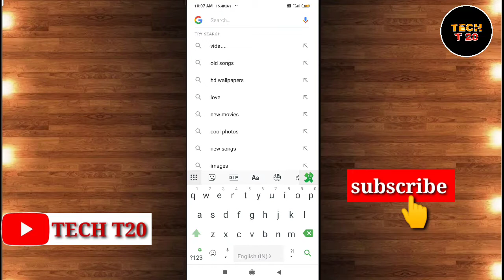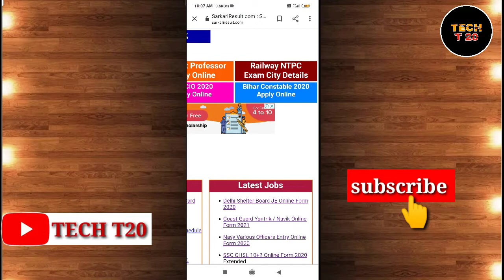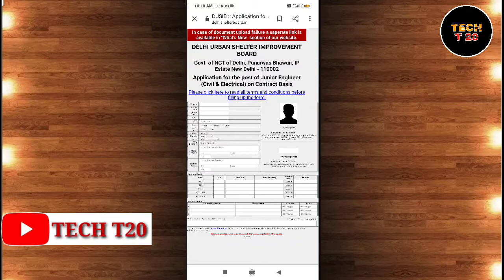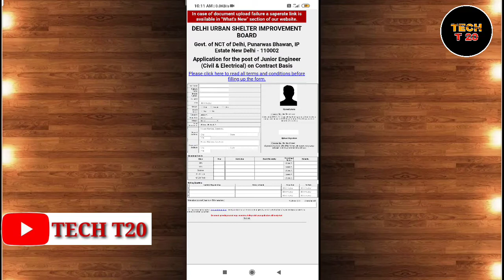How to fill Delhi shelter board jE online form ।। junior engineering ka form kaisa fill kara 2020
my news channel link:-

🙏🙏👍Techt20 👍🙏🙏